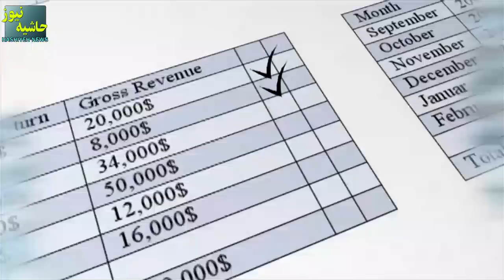همکاری نظامی ایران و عربستان شروع شد، جلسه فرماندهان نظامی در قلب روسیه